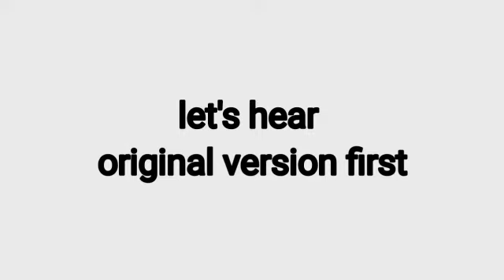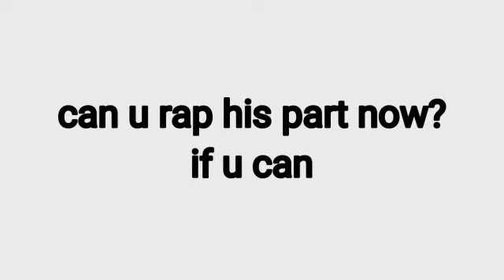HOW TO RAP JOOHEON PART IN FANTASIA BY MONSTA X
Can u do it?